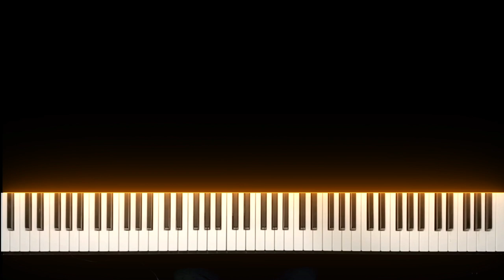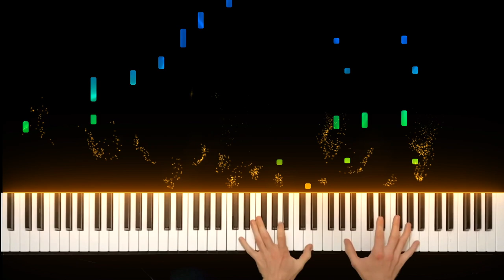Green Hill Zone - Sonic the Hedgehog Piano Cover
I'm a little late to the Sonic 30th anniversary party, but I wanted to do a little Sonic for some time now. I was more of a Nintendo guy than a Sega guy growing up but I still appreciate the series. I just couldn't do the music justice with just two hands so I added a couple of extra hands in there, hope you don't mind. I tried to make the background colors correlate with the level design, did anyone notice that? Fun fact, I'm not super big or familiar with the Sonic games but I love the Sonic CD, by far my favorite one.

As requested by LocksÂme - Pop Culture Remix and more !

Top Supporter!

ShinyDuckFish

Patreons:

David Brown
Steve & Tracy Jackson
Samuel Smith
Thibbs
Attila Mischiati
Malte Schick
Erick Pichardo
Will Gallo
Anthony Barrera
Zelda
コンスタンチン
David Nickerson
Matthew Gerberding
Juliana Truitt
Jakob Roloff
Scot Porento
Jake
Joseph Steele
동그랑